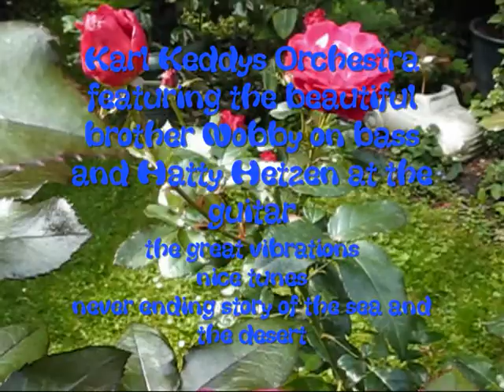Karl Keddys Orchestra mit Mood zur Doppelhaushälfte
never been called Archestra
featuring W.W. blowing his mind with a red balloon
Hatty Hetzen and the great Brother Nobby on bass
and ArtTC on drums